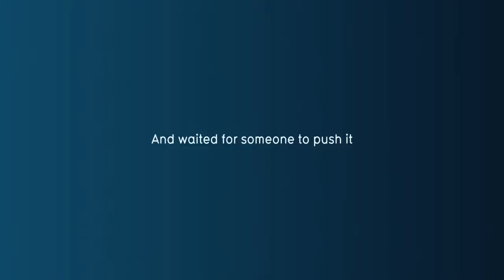Belgische Werbung von ihrer besten Seite ! - TNT TV Drama Button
Der Hammer ! Was müssen die Leute denken :D